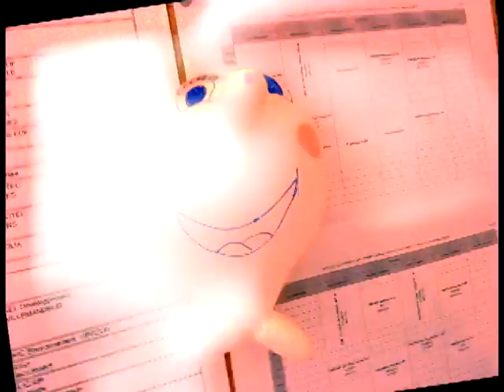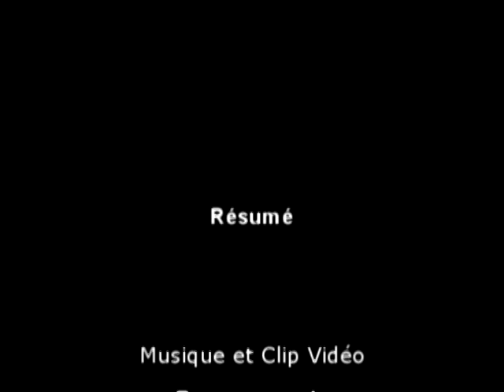Résumé (Musique Guitar Pro 6)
Vu que ça faisiait longtemps que je n'avais pas utilisé le logiciel guitar pro 6 pour composer des musiques, j'ai décidé de faire en plus un petit clip vidéo bien psychédélique avec des vidéos et des photos trouvées au hasard dans mon ordinateur, grâce au logiciel de montage vidéo sony vegas, et puis voilà...